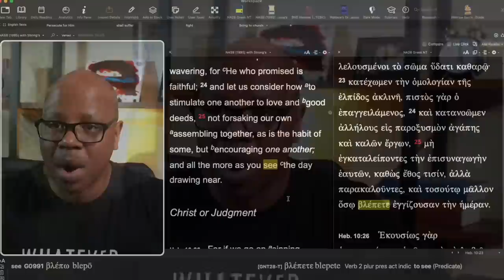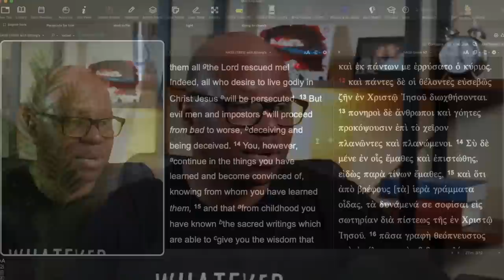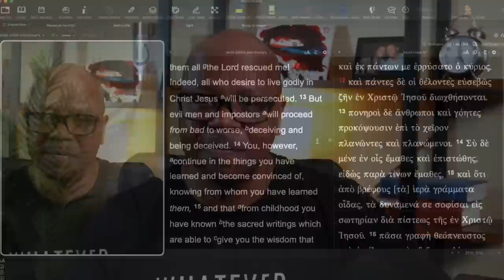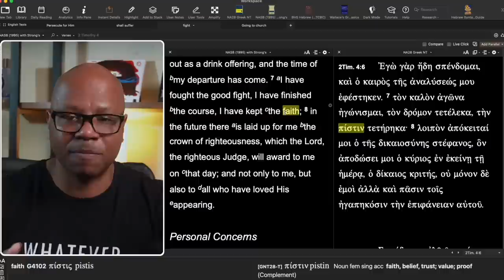We are missing it